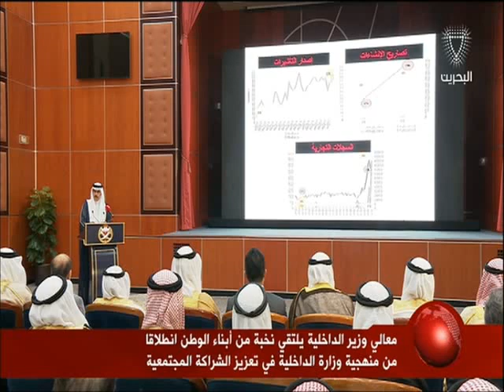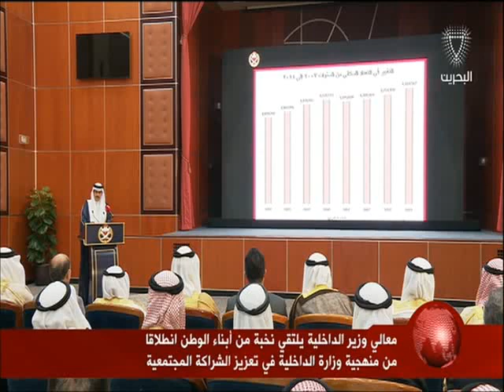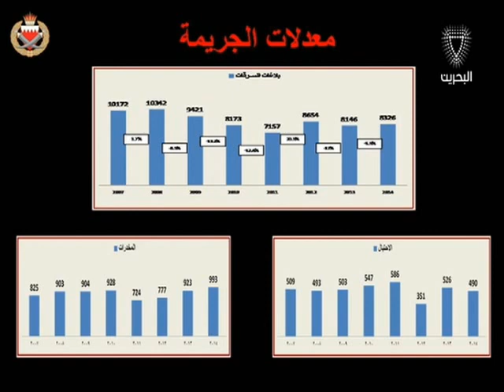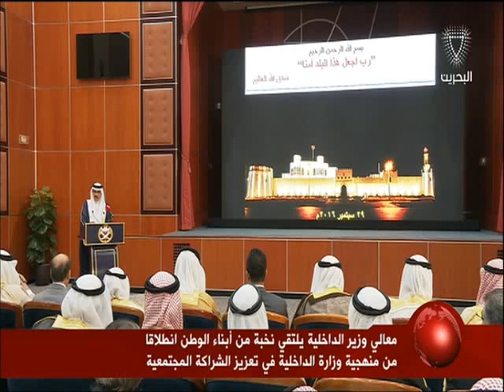البحرين: معالي وزير الداخلية يلتقي نخبة من أبناء الوطن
المنامة في 29 سبتمبر / بنا / انطلاقا من منهجية وزارة الداخلية في تعزيز الشراكة المجتمعية والتواصل المستمر مع المواطنين والمقيمين وكافة الفعاليات والأطياف، التقى الفريق الركن معالي الشيخ راشد بن عبدالله آل خليفة وزير الداخلية، صباح اليوم، مع نخبة من أبناء الوطن، ضمت أصحاب الفضيلة علماء الدين وأعضاء من مجلسي الشورى والنواب وغرفة تجارة وصناعة البحرين ورؤساء تحرير الصحف المحلية وممثلين عن المؤسسة الوطنية لحقوق الإنسان، بالإضافة إلى جمع من رجال الأعمال والمحامين وأصحاب المجالس والوجهاء ورؤساء عدد من جمعيات المجتمع المدني والمراكز الشبابية.